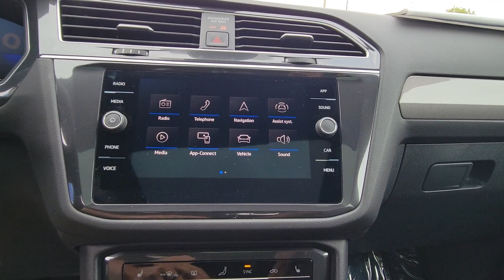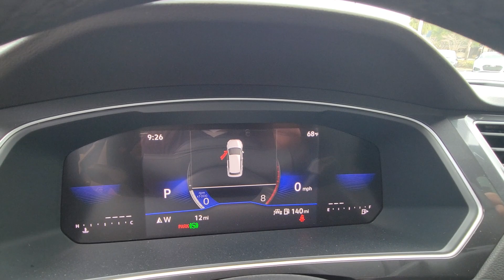2024 Volkswagen Tiguan SE R-Line Black FL Orlando, Sanford, Kissimme, Clermont, Winter Park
New 2024 Volkswagen Tiguan SE R-Line Black available at Orlando VW North located in 1050 Lee Rd, Orlando, FL, 32810. Servicing the Orlando, Sanford, Kissimme, Clermont, Winter Park area.

Looking for your dream car? It could be the  2024  Volkswagen Tiguan. Here's a family-minded Tiguan that delivers safety and practicality wrapped in understated style. From its driver-assist safety features to its impressive fuel efficiency and available third row seating, this convenient crossover has your back. These are just some of the great options this vehicle comes with: Pre-Collision System, Lane Departure Warning, Panoramic Roof, Keyless Entry, Sun/Moonroof, Keyless Start, Adaptive Cruise Control, Premium Sound System, Remote Engine Start, Heated Mirrors. Set yourself up for no-stress success in this capable Tiguan. Come in for a fun and easy test drive. Our team will make it the best part of your day.